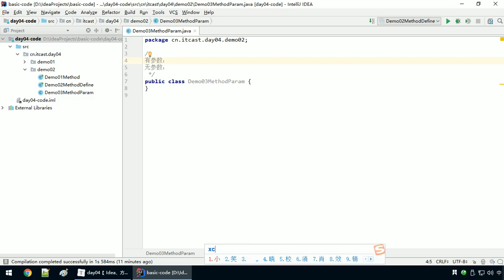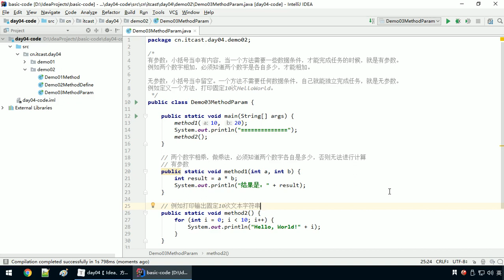Java语法 067 对比有参数和无参数